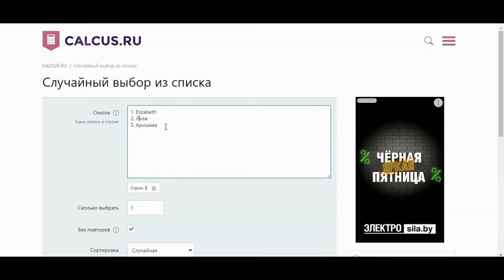Итоги нашей викторины с фактами об Андрее Потапенко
Мы подвели итоги нашей викторины с фактами об Андрее Потапенко и готовы объявить победителя.

Правильные ответы были зафиксированы у трёх человек, а результаты конкурса можно узнать в нашем Telegram-канале.

А правильные ответы озвучит герой викторины в нашем видео 😎